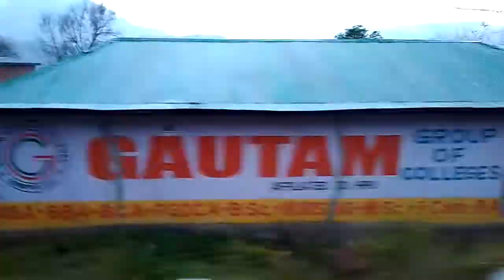Bilaspur to Shimla Road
shot on February -2018
by Ravinder Ramthamedia.